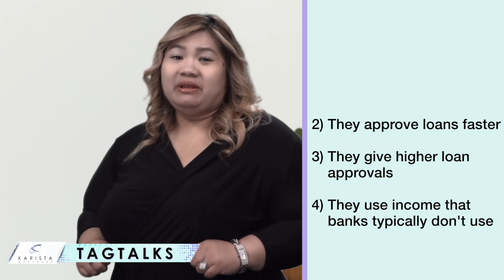Tag Talks #80 - Ano ang Alternative Financing?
Tag Talks #80 - Alamin sa video na ito ni Shie Samson kung ano ang Alternative Financing at kung para sa iyo ba ito.